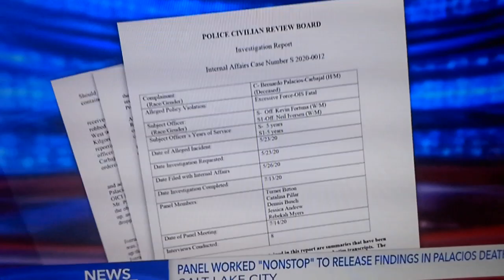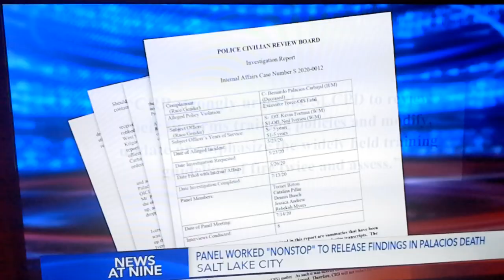Panal worked to release findings in Bernardo Palacios death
Turn up the sound if u have 2.